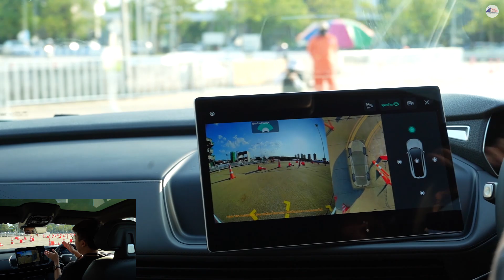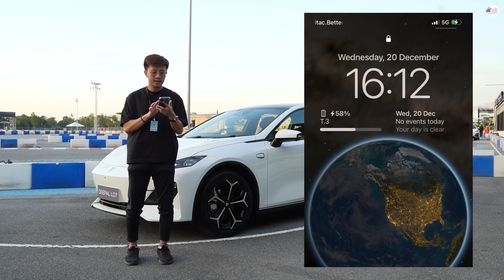ขับแล้วเป็นยังไง กับ DEEPAL L07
DEEPAL L07 ลองขับแล้วเป็นยังไง ? อันนี้เป็นการขับแบบสั้นๆ แต่พอจับความรู้สึกได้ว่ามีตรงไหนดีและไม่ดี

Time Stamp
00:00 Opening
00:05 TEST DRIVE: DEEPAL L07
06:40 สรุปแล้วเป็นยังไง

ขอขอบพระคุณคุณผู้ชมทุกๆท่านที่เข้ามาดูคลิปของเรา ถ้าชอบรบกวนกดไลค์กด Subscribe ให้เพื่อเป็นกำลังใจด้วยนะครับ ยังติดตามเพจส่วนตัวต่างๆของทอมมี่ได้อีกด้วยนะครับ ขอบคุณครับ